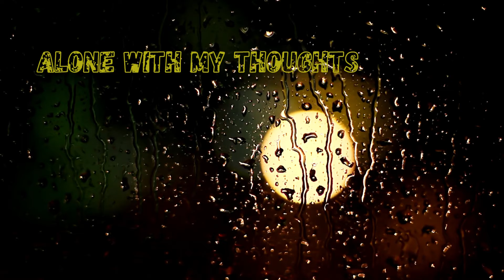Alone With My Thoughts - Esther Abrami - relaxing music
Helps to relax and relives stress and tension from the mind.

play the instrumental music in the background and sit back, close your eyes and let the music work its magic on you.

It even helps in memory retention if u wish to listen to it during studies or just as a work music.